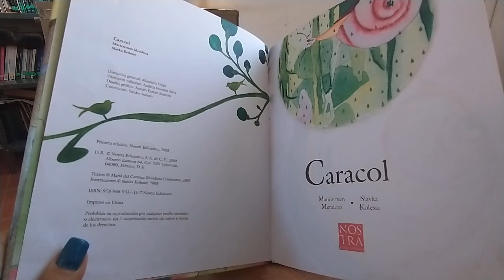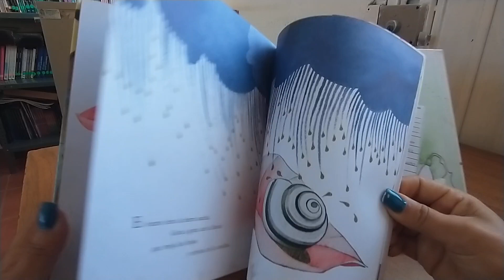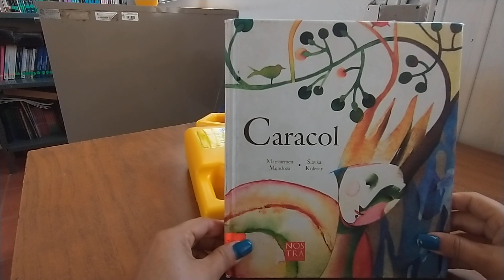Caracol de Maricarmen Mendoza y Slavka Kolesar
Un bello caracol navega en una hoja en medio del viento